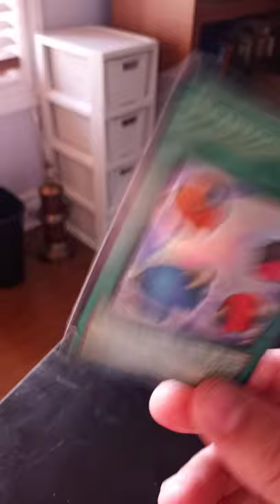YUGIOH : SCAPEGOAT!!!!!!!! Sheep Tokens !!!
Scapegoat!!! I love these sheep tokens!